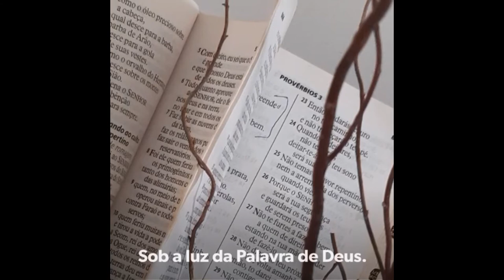Nardo (Jo 12:1-3) - Pra. Glauce Rocha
Nesse passeio pelo Jardim pudemos ouvir muitas boas histórias e hoje ouviremos sobre o Nardo com minha amiga Pra. Glauce Rocha, pastora da Igreja do  Nazareno de Três Lagoas/MS
 Que Deus possa falar profundamente ao seu coração.